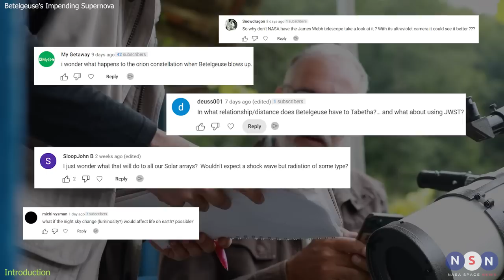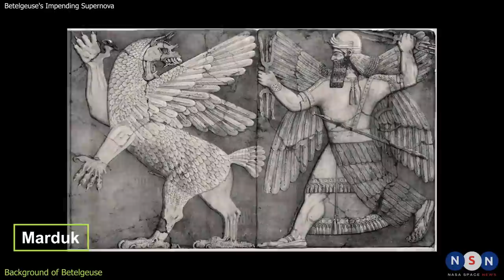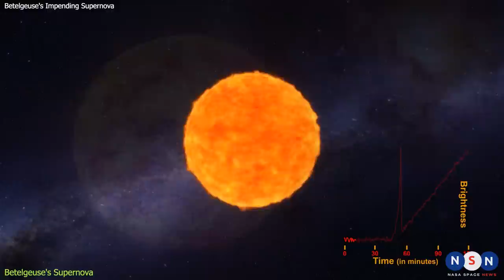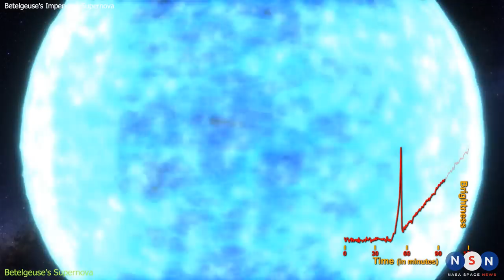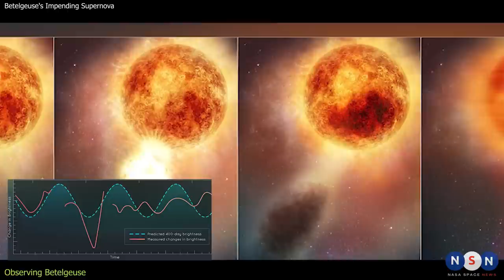It's Happening! Betelgeuse Could Be Our Galaxy's Next Supernova. Get ready for it!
Get ready to be astounded by the wonders of the universe as we delve into Betelgeuse's behavior, its significance, and its potential to go supernova. Uncover the secrets of this mesmerizing star and learn how you can observe it yourself.

Chapters:
00:00 Intro
01:20 Background of Betelgeuse
04:20 Betelgeuse's Supernova
07:24 Observing Betelgeuse
10:16 Thanks and stay tuned